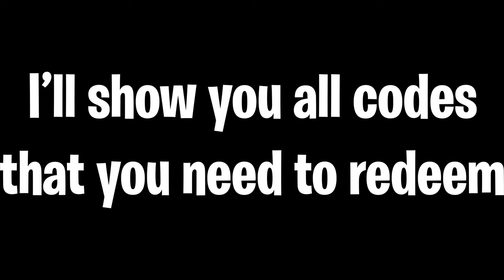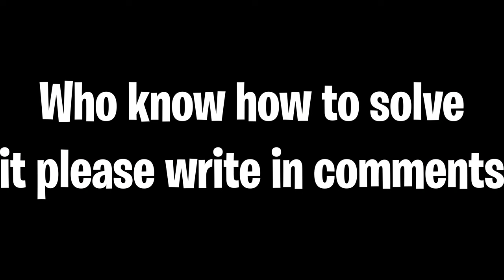HOW TO GET ALL 6 ITEMS IN THE ISLAND OF MOVE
Guys! Please pay attention!!!

Me not given 2 badges because
I got it already so many years ago!

► Experience link -
Island of Move

►Timeline -
0:00 - Intro
0:20 - Build It Backpack
0:40 - Hustle Hat
1:10 - Crystaline Companion
1:30 - Kinetic Staff